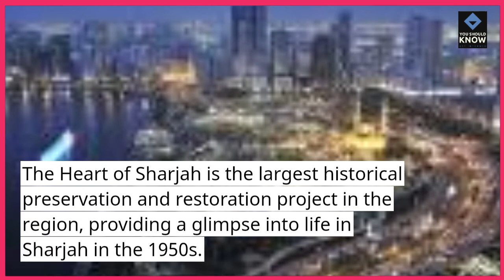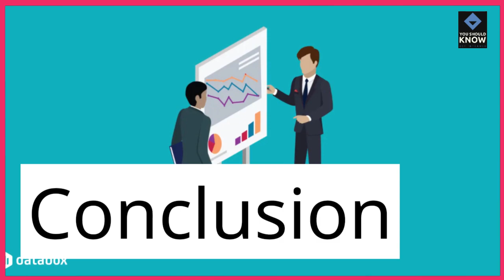Top 10 Cultural Experiences in Sharjah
Immerse yourself in the rich cultural tapestry of Sharjah with the Top 10 cultural experiences that showcase the city's heritage. From museums to traditional performances, explore the diverse cultural offerings that make Sharjah a hub of artistic expression.